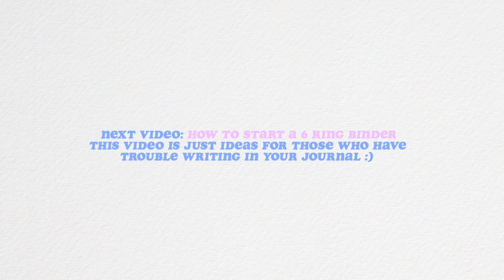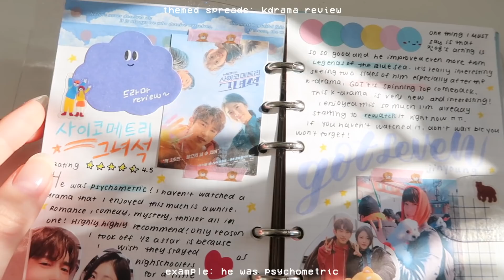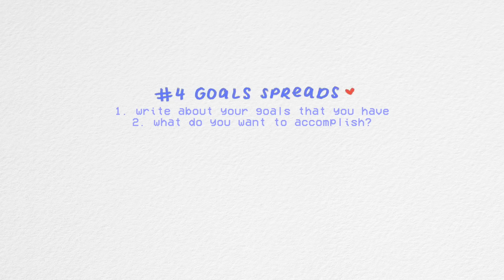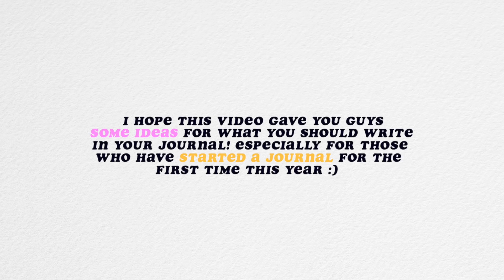💫 some ideas for what you can write in your journal 🛸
welcome all new journalists of 2020! hope you can find this video helpful :)

Canon g7x
iPhone X

justine chang 🌹